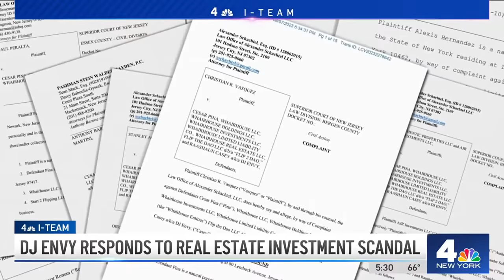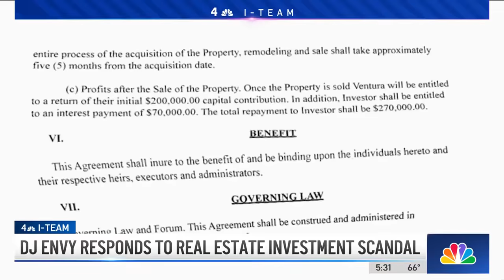DJ Envy reacts to real estate scam allegations on The Breakfast Club | NBC New York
Radio personality DJ Envy responds to the I-Team investigation into his one-time business partner, Cesar Pina.

DJ Envy is under scrutiny for promoting a real estate venture of a friend that some investors now say was a scheme.